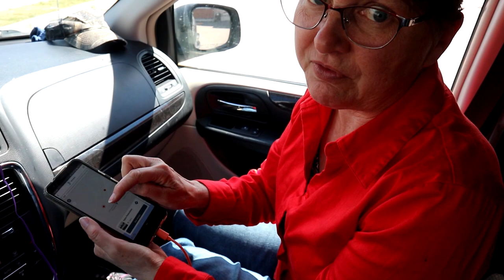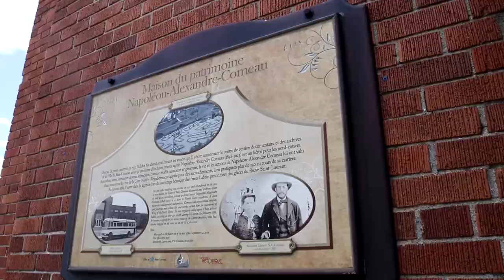Adventure Labbing Baie-Comeau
It wasn't in our plans to stop here but once we decided to we couldn't just do one lab, we had to do them all!